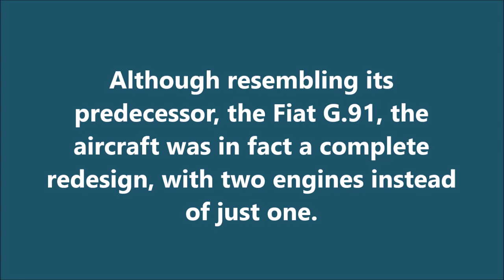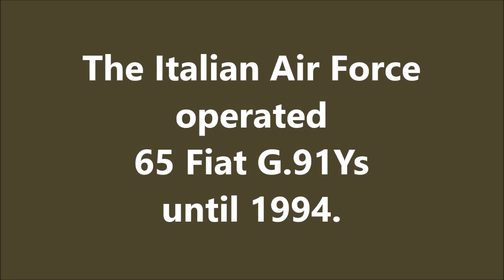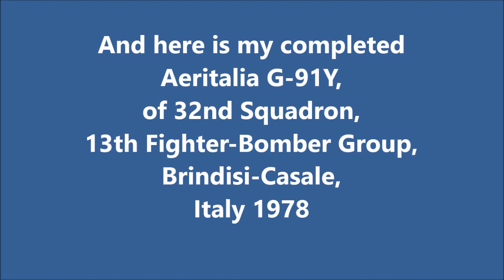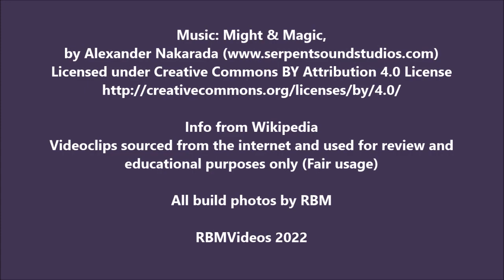MATCHBOX 1/72 Aeritalia (Fiat) G-91Y - A Build In Pictures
Video clips sourced from the internet and used for review and
educational purposes only (Fair usage)

All build photos by RBM

RBMVideos 2022